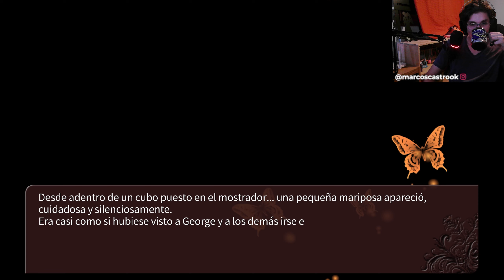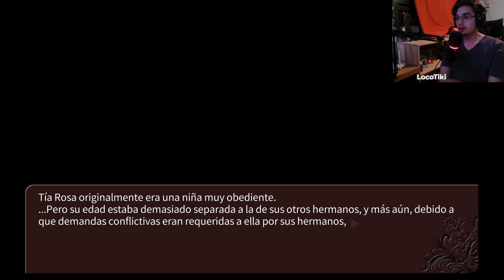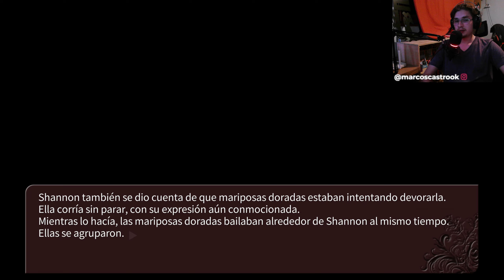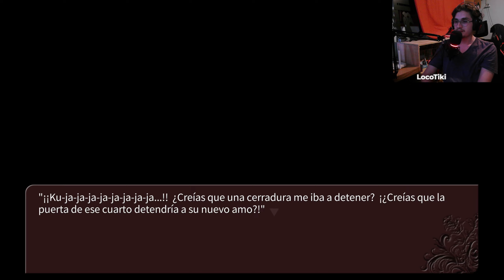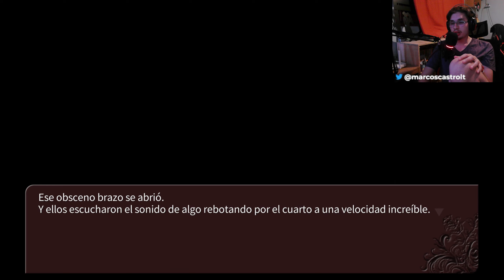LA PROTECCION DEL ESPEJO Y UN AMOR INQUEBRANTABLE | Umineko no Naku Koro Ni #22 EPISODIO 2 | español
LocoTiki
Novela visual